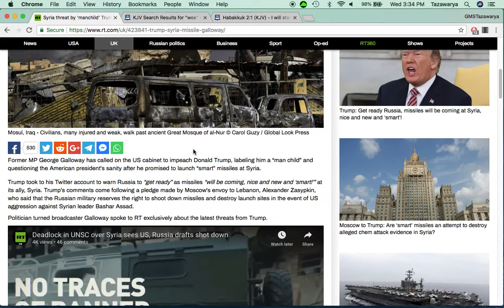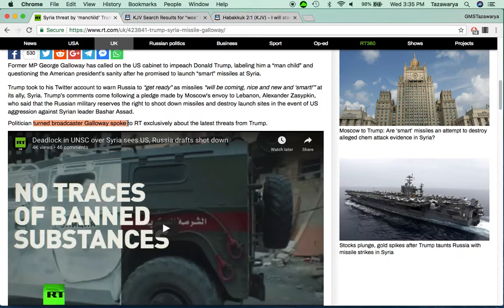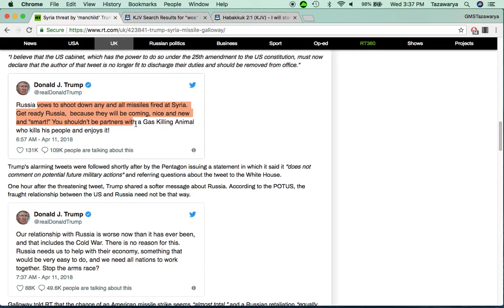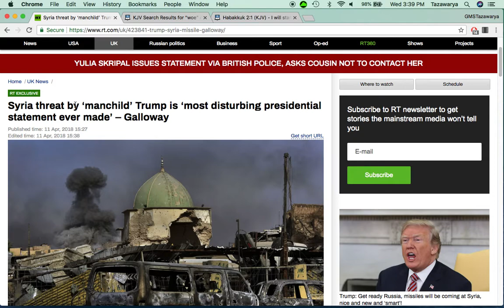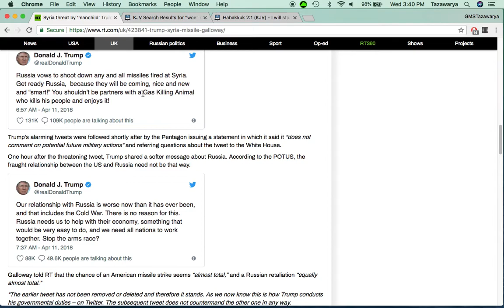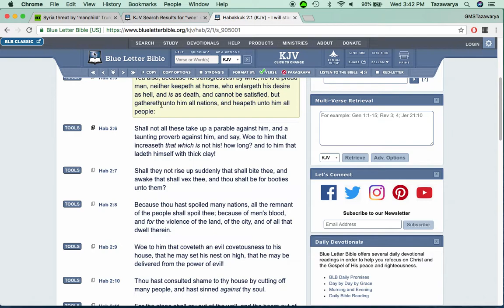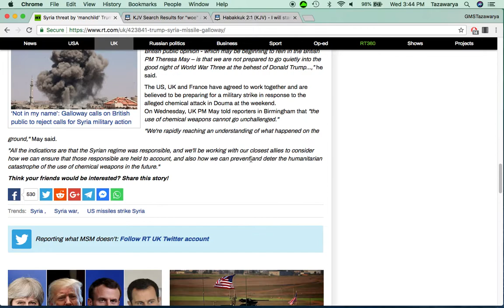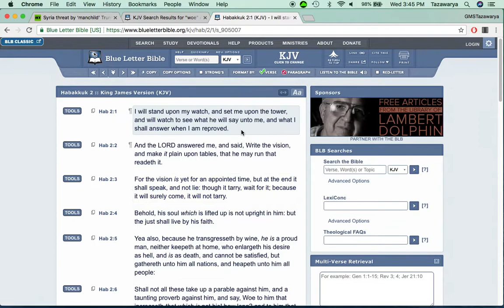World War 3 Alert: Trump Tells Syria/Russia To Get Ready For Missile Attack